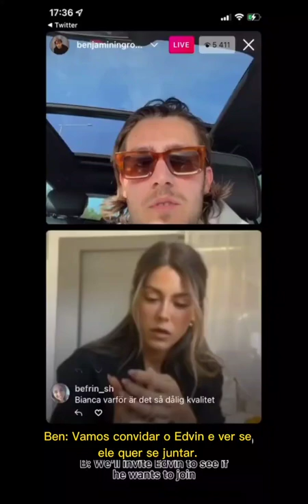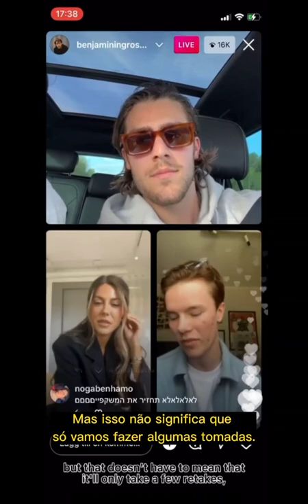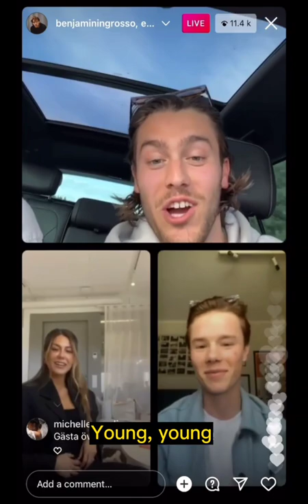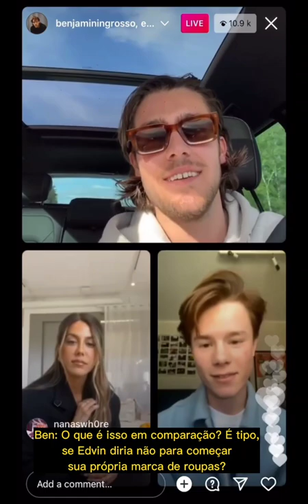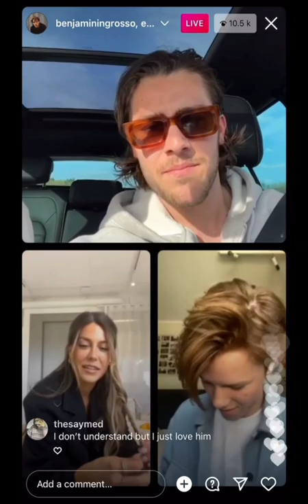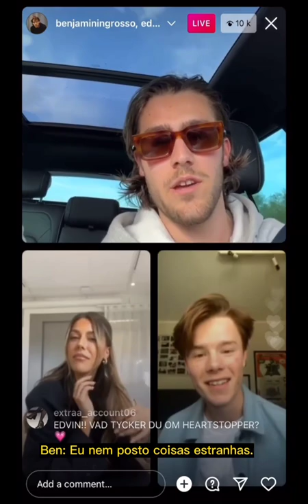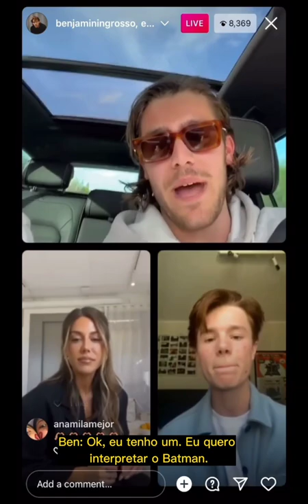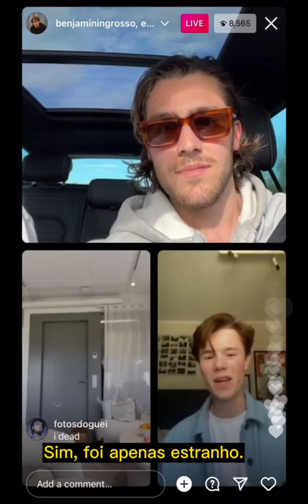Live do Edvin Com Benjamin Ingrosso, Bianca Ingrosso e Valter (13/05) – Legendado (PT-BR).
Os irmãos Ingrosso resolveram fazer uma live no Instagram no dia 13 de Maio e convidaram Edvin para participar, eles falaram sobre a semelhanca de Benjamin e Edvin, sobre leituras de roteiro, personagemj dos sonhos, as gravações da segunda temporada de Young Royals e a quimica antre Edvin e Omar e seguiram para uma conversa longa e divertida do universo da Marvel com a companhia de Valter, amigo de ambos.